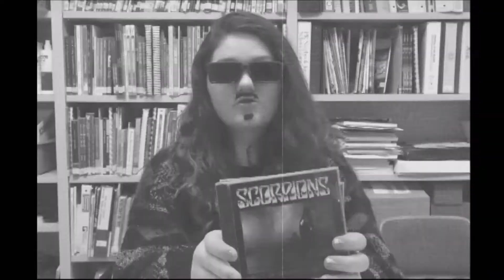How to be truly happy! [reasons why I’m happy]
SO YES..my computer is being really weird and I had filmed such a fun video for you guys but it won't work! soo insteaddd here ya go some of my fave people and places and things all in one video! This is how to be happy & just remember to be greatful for all the things, people, & opportunities you’ve been given in life.

➳Some of my favorite Youtubers: MayBaby, MyLifeAsEva, Meredith Foster, Bethany Mota, MissRemiAshten, Niki and Gabi, Adelaine Morin, Aspyn Ovard, Marla Catherine, Emma Chamberlain, Tana Mongeau, CloeCouture, Lele Pons, BrooklynandBailey, LaurDIY, Olivia Jade, Hannah Meloche, Liza Koshy, Natalie’s Outlet, RCLBeauty101,  Miranda Sings,  TheGabbieShow, and AlishaMarie. Make sure to check them out:))

GO CHECK OUT THIS AMAZING GIRLS VOICE AND CHANNEL AND EVERYTHING OMG I CAN'T GET OVER THIS COVER!!